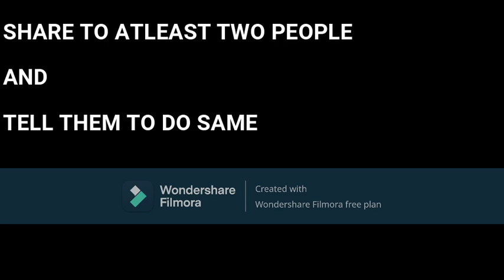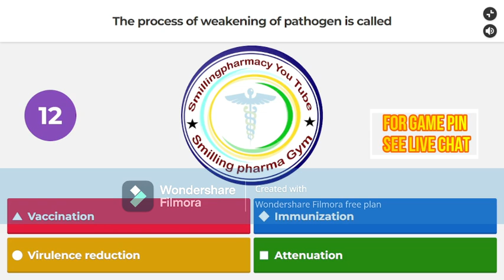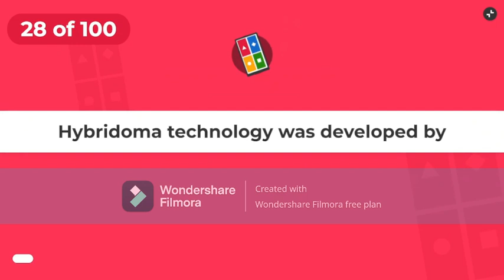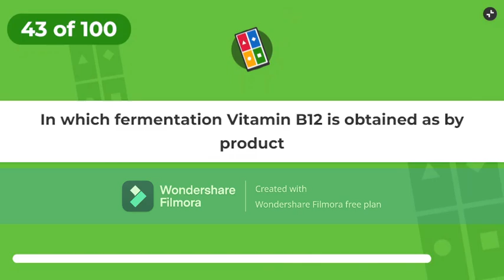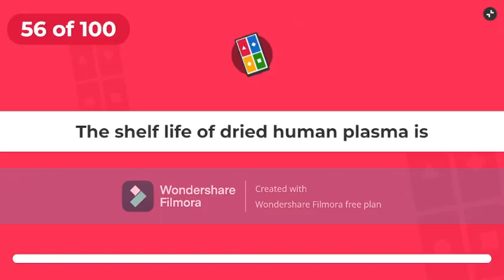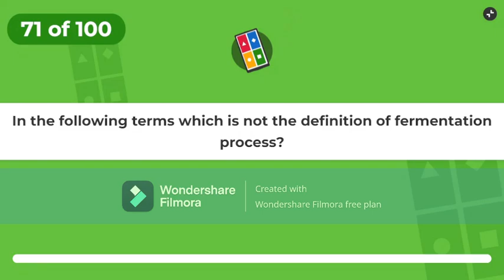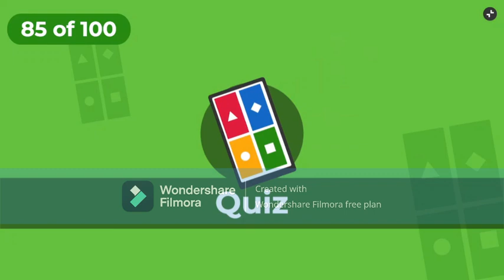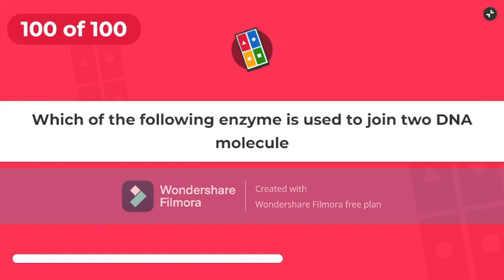NMU Semester Examination 2022 practice session-15 {BP605T-Round-04} Organized by RCPIPER and RCPIOP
Game Pin: shared on live chat.
Smillingpharmacy youtube channel (Mrs and Dr. Mundada) conducts online MCQ practise session for semester bp605t examination on kahoot app which is free of cost. Apart from this it also prepared students for gate2023, gpat2023, niper2022, niper2023 and different competitive examination that are based on MCQ. This game labell as KBGQ means Kaun banega GPAT/GATE qualified conducts weekly online MCQ on kahoot app.
This youtube channel also provides video on how our thinking affect our performance and videos on pharmaceuticalChemistry in simplified hindi language using routine and bollywood style.

The Revenue earn via this channel will be utilized for charity i.e. educating orphan and needy students.